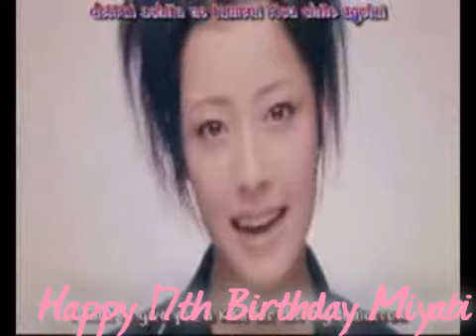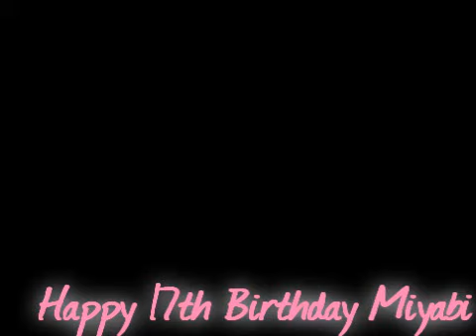Happy 17th Birthday Miyabi Natsuyaki//Very Beauty OPV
Happy birthday Miyabi! (August 25, 2009)

Song; Very Beauty by Berryz Koubou